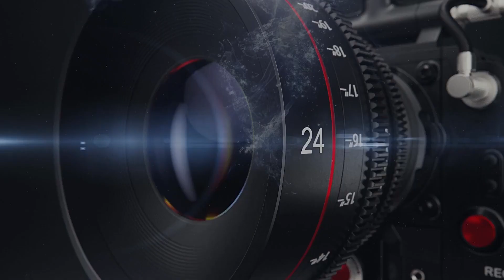Nombara_10_Bangalawa | Ep 02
දේශයක උරුම සොයා යන - රූපමය පෙළහර
(කොපි කළ හැක සමකල නොහැක.)